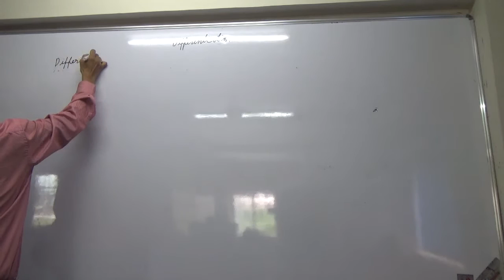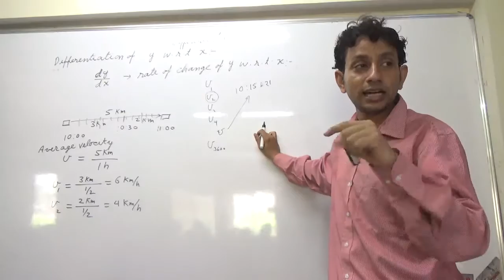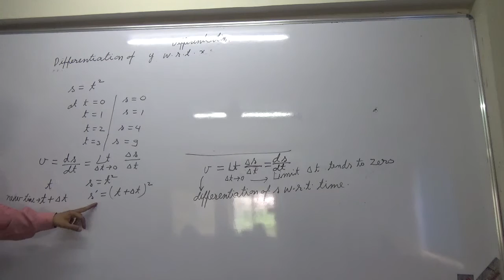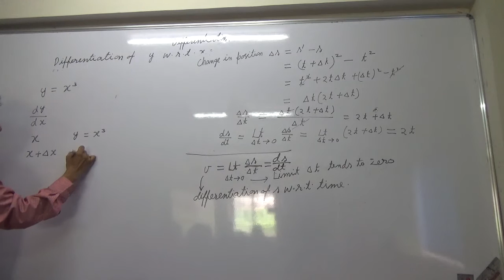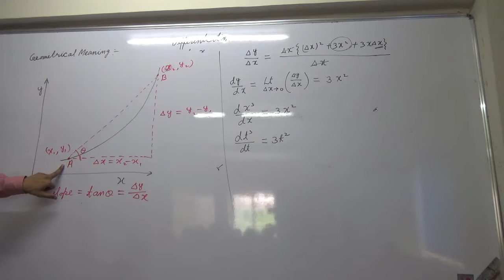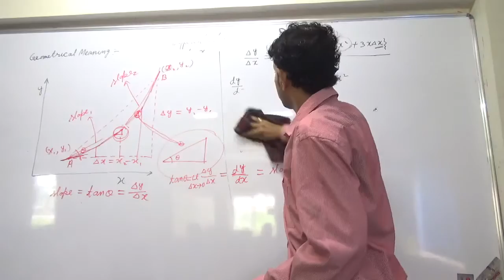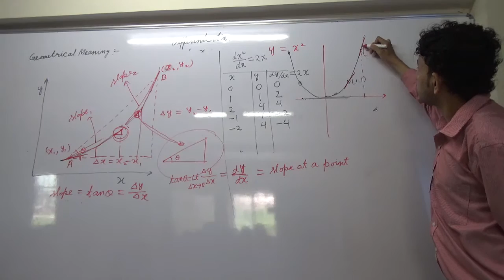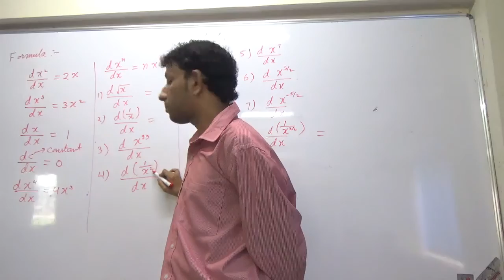IIT JEE Physics 02 Differentiation 01 || by Abhishek Kumar Physics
Ask your doubts in the comment section below. This video has lecture on differentiation, Mathematical Physics.
About Channel:-
1) Watch in sequence( should skip a particular part only if you know that part)
 2) Keep Reference book(primarily HC Verma concepts of physics),notebook, rough ready while watching videos.
3)videos also contains the complete solution to HCV (HCVerma) book Concepts of Physics.
4) Try to do the problems given during the lecture.
5) Do the homework before watching next video.
About Auther:-
1. Qualified in IIT JEE-2000 with AIR-2312 and completed Integrated M.Sc. in Physics from IIT Kharagpur.
2. CSIR NET/JRF qualified in physics in 2007 and 2016(All India Rank-5 in 2016)
3. GATE qualified in physics in 2017 with All India Rank 8.
4. Qualified in IIT JEE-2000 with AIR-2312 and completed Integrated M.Sc. in Physics from IIT Kharagpur.
5. Secured 97.69 percentile in CAT-2007 and did MBA from IMT Ghaziabad.
6. Has been teaching physics for last 9 years in India and abroad.

by
Abhishek Kumar Physics
AbhishekKumarPhysics